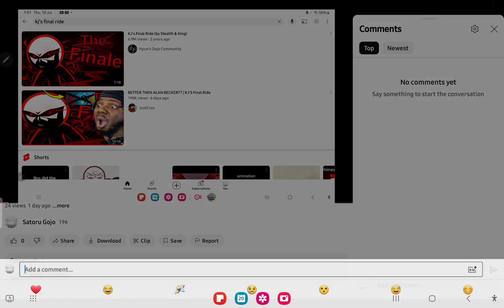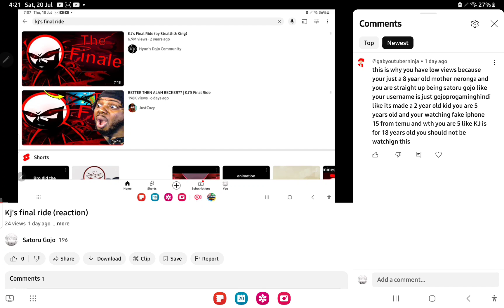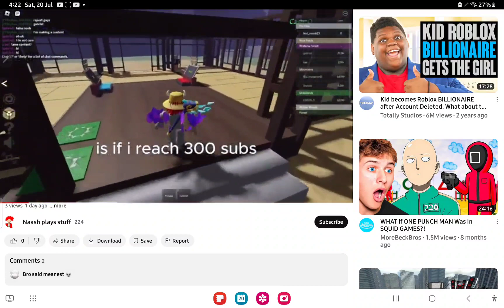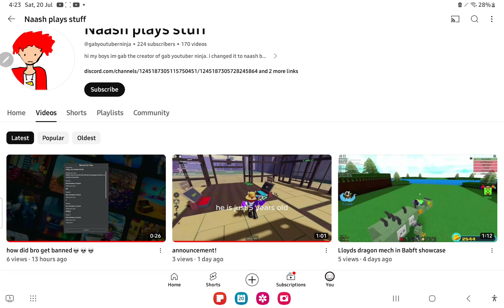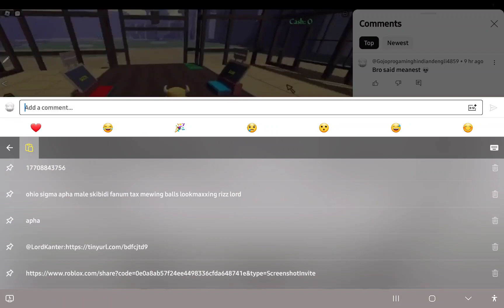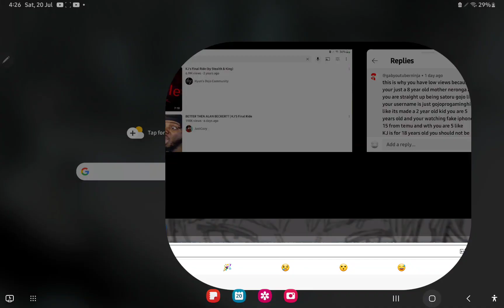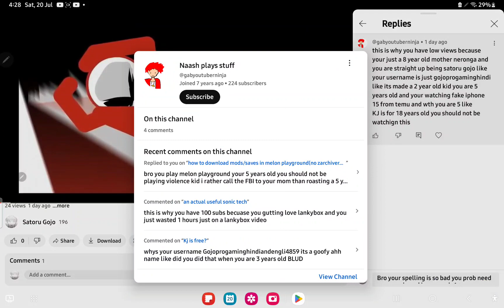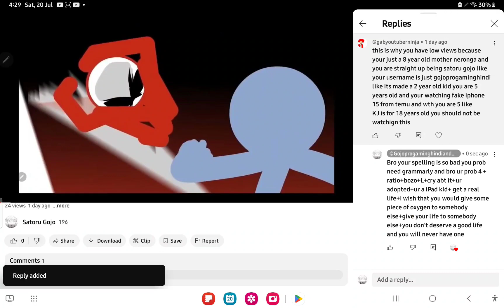Announcement about this cringe hater